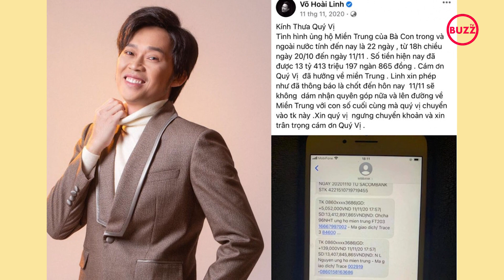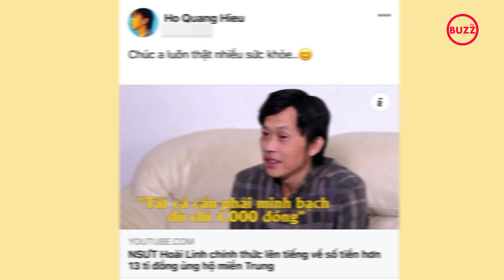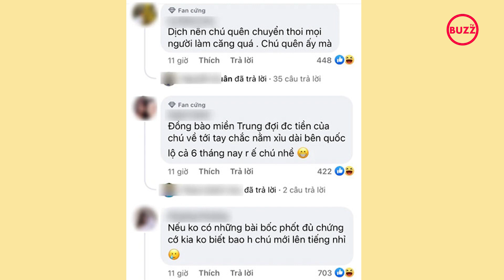Dàn sao Việt nói gì sau clip NS Hoài Linh 'trần tình' về vụ tiền từ thiện?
Chỉ ít phút sau khi NS Hoài Linh công khai clip lên tiếng nói rõ những chi tiết liên quan đến số tiền cứu trợ miền Trung, dàn sao Việt đã đồng loạt viết status gây chú ý.